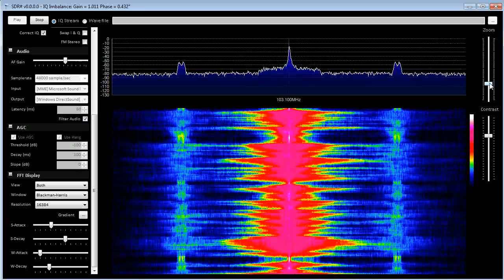SDR# FFT Smoothing With RTLSDR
This is just a test of the SDR# (SDRSharp) FFT Smoothing functions with the RTLSDR. Looks very nice and smooth.